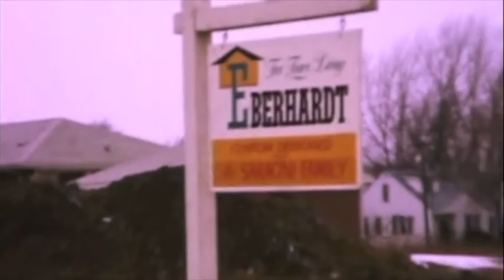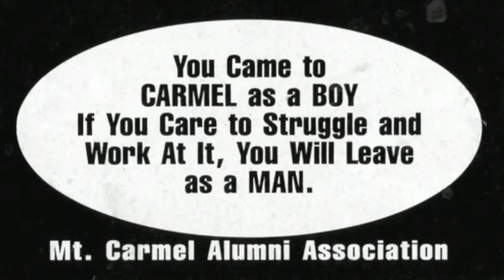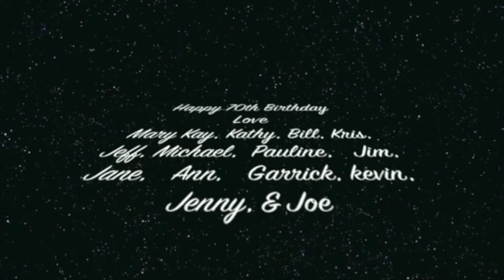MS 70th Birthday Video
This video is about MK Birthday Video